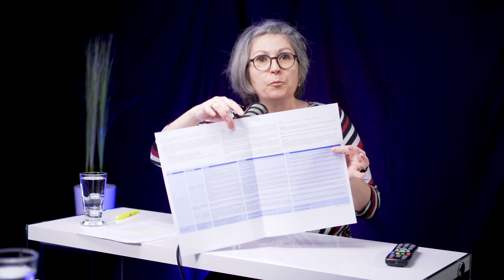Sens Politique [S1E19] - Engagement vers la réussite Centre de services scolaires Harricana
- Talk-show Podcast sur la politique qui traite de multiples enjeux en Abitibi-Témiscamingue. Politique fédérale, provinciale et municipale, députés, maires, experts, syndicats et entreprises viendront nous parler des enjeux qui se vit actuellement tant à l'échelle de l'économie que la santé, l'éducation et bien d'autres.

Cette émission se veut une tribune pour le public. L'animatrice et journaliste Guylaine Beauchemin pose les questions pour ouvrir la discussion.

Cette semaine, Guylaine reçoit Yannick Roy, directeur général du Centre de services scolaires Harricana où ils vont discuter du plan d'engagement vers la réussite 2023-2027.